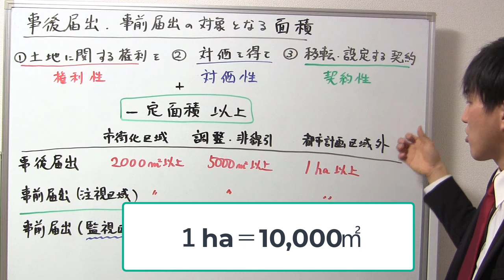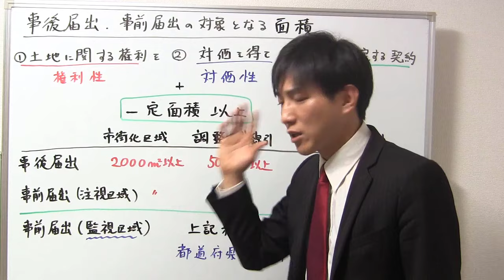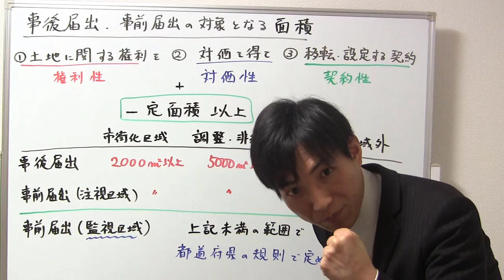【宅建】事後届出・事前届出の対象となる「面積」とは？